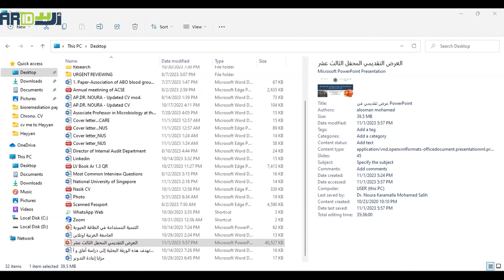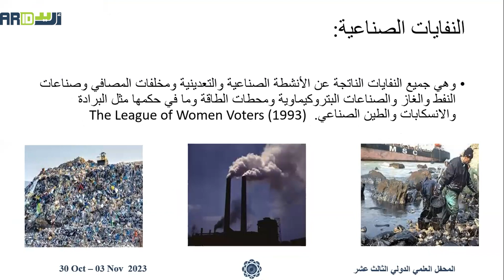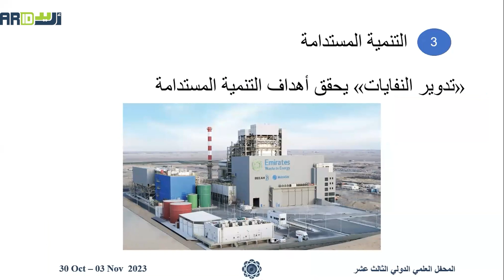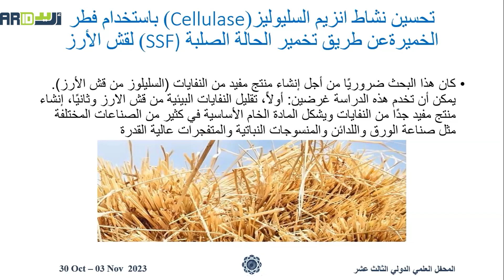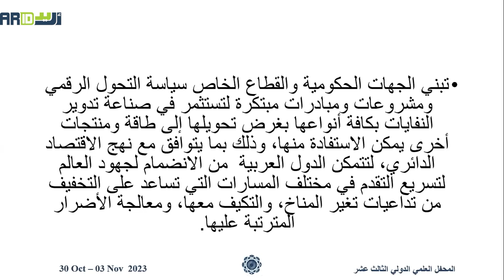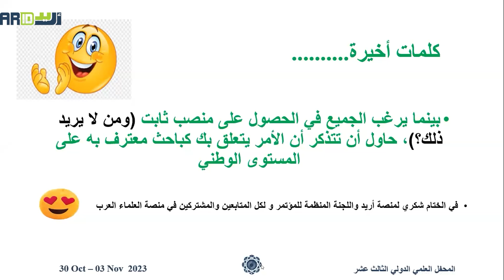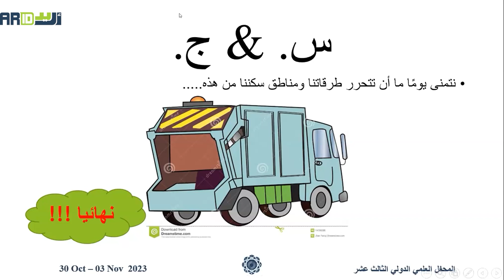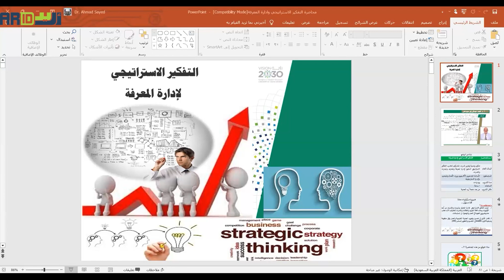استحداث استراتيجيات تدوير النفايات لتحقيق التنمية المستدامة في عصر التحول الرقمي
في ظل التحديات البيئية الحالية، يُعد تحقيق التنمية المستدامة من الأهداف الرئيسية على الساحة العالمية. تتناول هذه المحاضرة الإستراتيجيات المبتكرة لتدوير النفايات، وكيف يمكن لتكنولوجيا المعلومات والابتكارات الحديثة أن تسهم في تعزيز الجهود المبذولة نحو التحول الأخضر. ستشارك الأستاذة نورا كرم بخبرتها في مجال الأحياء الدقيقة والتكنولوجيا الحيوية وكيف يمكن استغلالها في تحقيق هذا الهدف. ستُسلّط المحاضرة الضوء على أهمية دمج التكنولوجيا الرقمية مع استراتيجيات الاستدامة لتحقيق فائدة مثلى للمجتمعات والبيئة على حد سواء